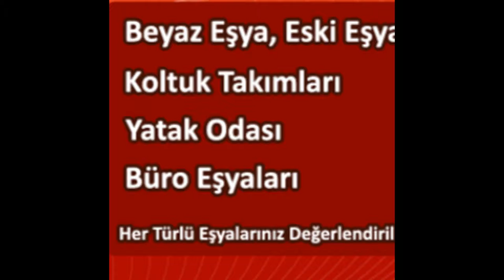Ümitköy İkinci El Eşya Spot Eşya Eski Eşya Alım Satım Alanlar Alan Yerler 0539-299-89-03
Ümitköy ikinci el eşya spot eşya eski eşya ev eşyası büro eşyası mobilya antika eşya beyaz eşya Kullanılmış eşya ofis mobilyaları alım satım alanlar alan yerler olarak hizmetinizde aramanız yeterli. Ankara ümitköy de ikinci el eşya firmamızı arayıp bilgi sahibi olabilirsiniz. Ankara ümitköy ikinci el eşya 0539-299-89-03 Ümitköy ikinci el eşya 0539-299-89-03 ilhan ticaret Ümitköy ikinci el eşya spot eşya eski eşya ev eşyası büro eşyası alım satım yapmaktadır Ulus ikinci el eşya alanlar firmamızı ulus ikinci el eşya satmak için aramanız yeterli ankara ulus ikinci el eşya alan yerler ilhan ticaret sizlere hizmet vermekten onur duyar ...